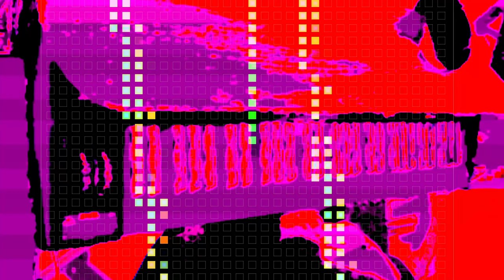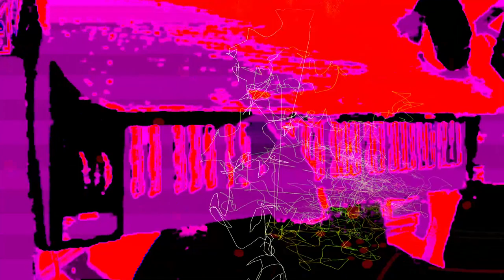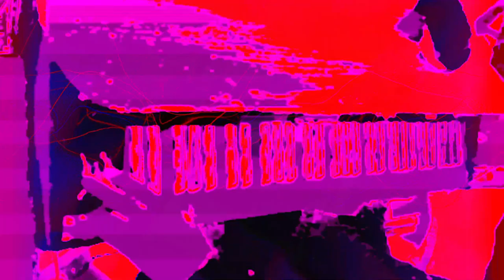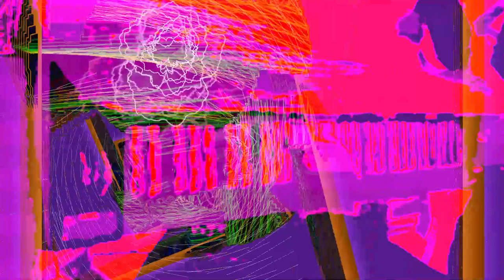Live performance video filming with effects in real time on supernova II using Max 8 sometimes.